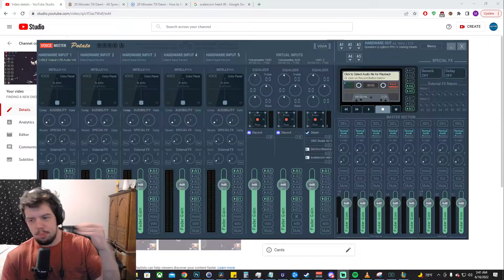HOW TO NEVER LOSE A GAME- UDYR Jungle Gameplay - Season 12 -League of Legends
Udyr Jungle Lane Gameplay Commentary Season 12 Patch 12.10

LEAGUE OF LEGENDS SEASON 12 JUNGLE GAMEPLAY